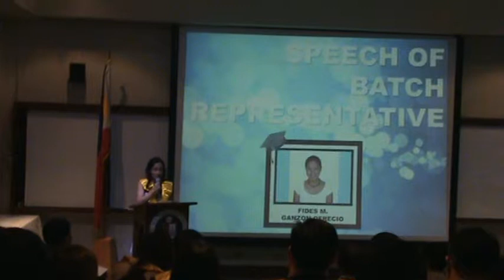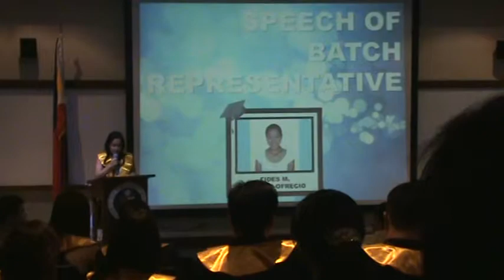16 Batch Rep Fiddy